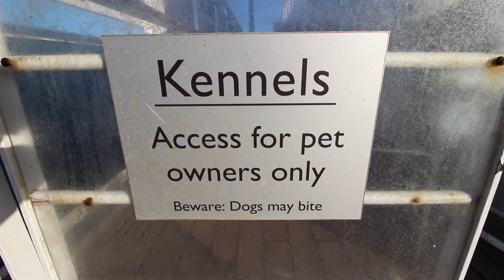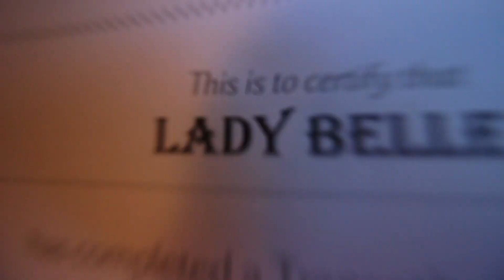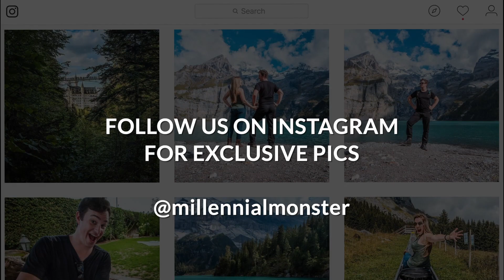Cruising The Queen Mary 2 I With Our Dog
Instead of flying back to America from Europe, we decided to cross the atlantic ocean by boat. Cruising the Queen Mary 2 with our dog was so much fun. The Queen Mary 2 is an impressive ocean liner, but how and where we spent nearly all our time might surprise you. :)

When we weren't planning our 2019 yearly goals, we were hanging out with the Kennel Masters, Oliver and Aaron, and all the dogs and their owners at the kennels. Weird??? Probably...but we would do it again in a heartbeat.

➠ OUR GEAR

Canon EOS Rebel T5i
Canon 10-18mm Wide-Angle Lens
GoPro Hero5 Black
Compact Rode Video Mic
JOBY GorillaPod Flexible Tripod
GoPro Dual Battery Charger

➠ Who is MILLENNIAL MONSTER?

Millennial Monster is creating a community to help people live and experience their best life. You'll get a behind the scenes look at how they travel and why they do what they do.

Hi! We're Greg and Hannah. We're two millennials who sold our home in Florida to travel the world together. During our second year of marriage, we made a decision to leave our jobs and start a business. Now, we have two online businesses that give us the freedom to travel and work wherever we choose. But, the journey doesn't end there. We're also FIREprenuers on a mission to live our best life and help others to the same.